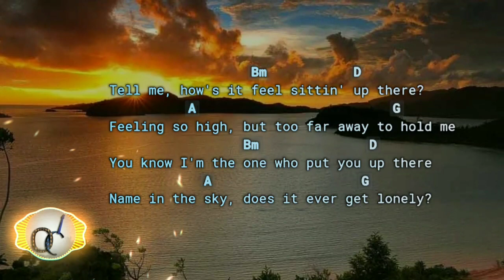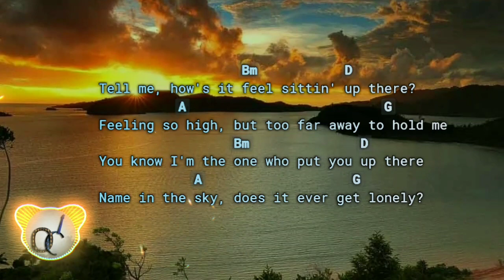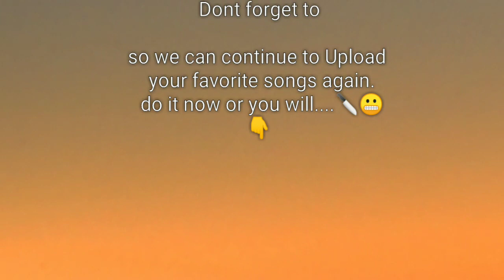Without Me - Halsey | Cover by Alec Chambers (Lyrics and Chord)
Created by : Virus Musicallystic

Music by Alec Chambers | Cover
"Without Me"

Thank you hopefully useful

for your donation and support, I really appreciate it. can through my paypal account